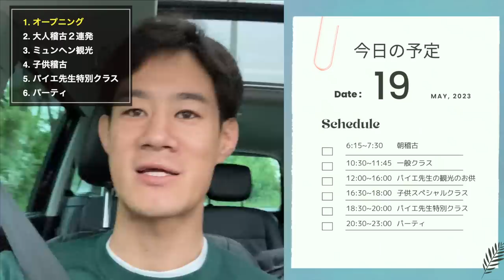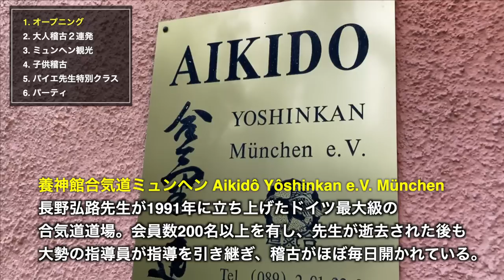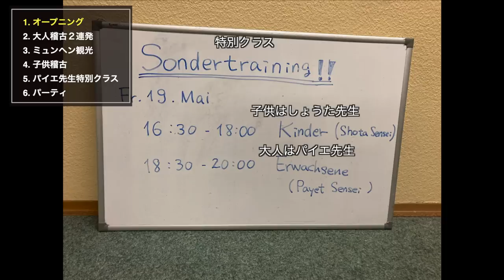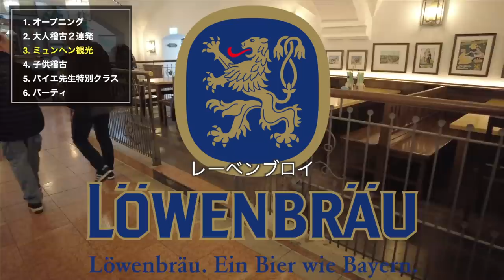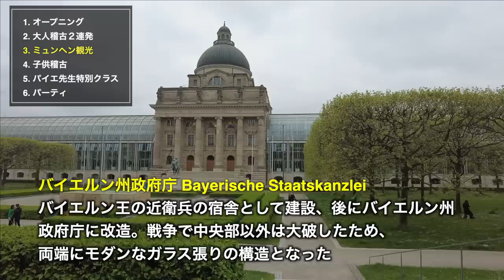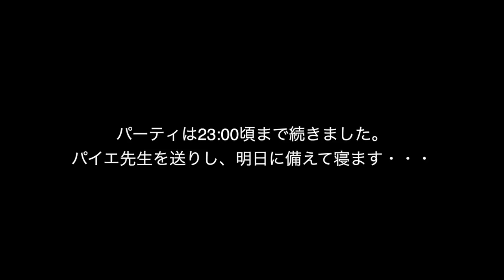【ドイツ編day 3】しょうたの合気道はドイツ人に受け入れてもらえるのか？ミュンヘン初指導！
ヨーロッパ修行編

合気道に興味を持った方は「合気道 & ◯◯（あなたの街）」
で検索してみましょう！一度でもやってみると面白さが分かりますよ！
■しょうた先生について
養神館合気道３段。合気道歴13年、東京・神奈川で4歳から85歳までの生徒に合気道を教える。
もともとはIT系の大手、スタートアップにて事業立ち上げやマネジメントを、国際NGOにて病院経営に携わり、2021年より合気道家の専門家としての道を歩み始める。

■合気道無限塾 東京/鎌倉
品川・目黒・鎌倉の道場です。
体験はこちらから。